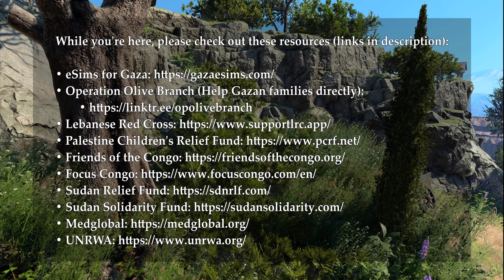"You Have A Familiar Twinkle In Your Touch" | Meeting Gale As A Wizard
This is Gale's first conversation with the player if you're playing a wizard! He has a unique, exclusive conversation with them, and I've shown all dialogue options here.

You can find the resources linked at the end of the video here!:

• And three custom meshes for Jason, including a custom BT3 mesh, robe refit, and head preset. I don't plan on releasing Jason's head preset for other characters, but the custom BT3 mesh and clothing refits are in the works for other characters!

(Psst — if you like my work, tips are very welcome!